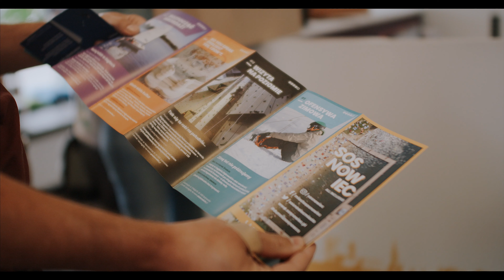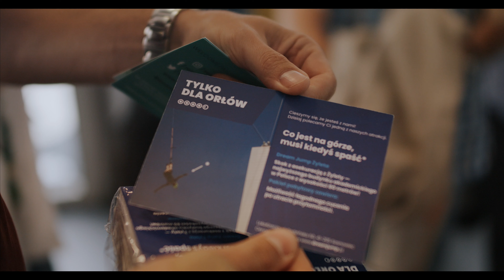Katowice: Sosnowiec otworzył konsulat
Sosnowiec wprowadził paszporty. W Katowicach otwarty został konsulat Sosnowca. A prezydent Katowic wręcza prezydentowi Sosnowca wizę.